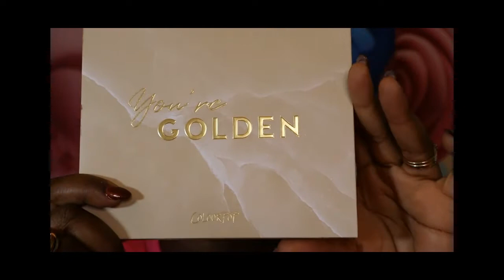How to rock an Afro like a 70s Queen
Hi guys welcome back. Watch me rock this afro i got from amazon. I am in love with the look.